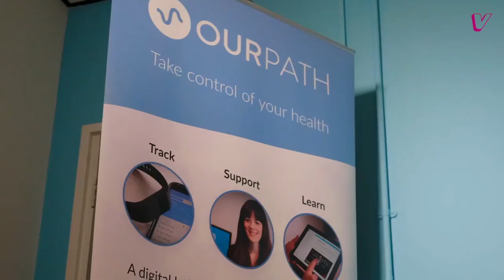Interview with Chris Edson Part 2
Chris shared with us some great insights about his company. Enjoy!